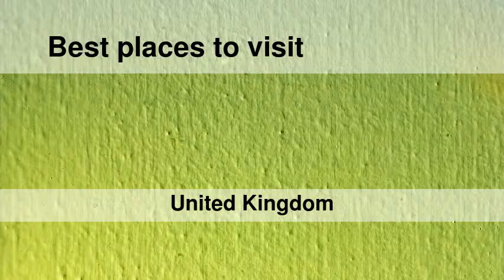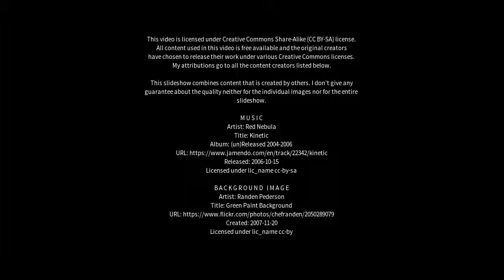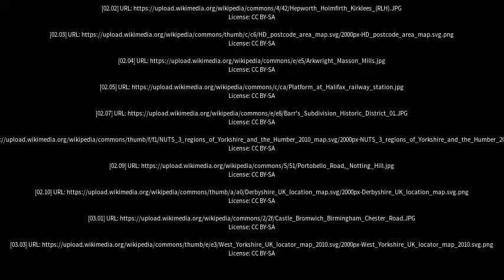Best places to visit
Best places to visit - Denby Dale (United Kingdom) Best places to visit - Slideshows from all over the world - City trips, nature pictures, etc.